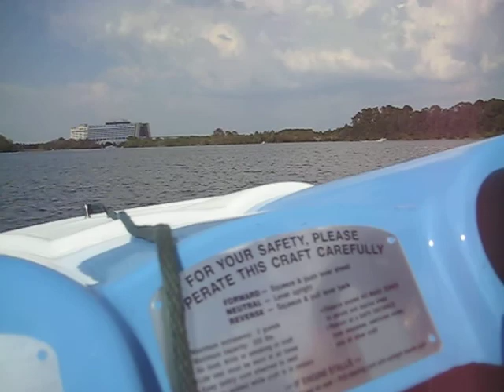Disney 2009 :: Vlog #8 :: Speedboat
Filmed by Nikki